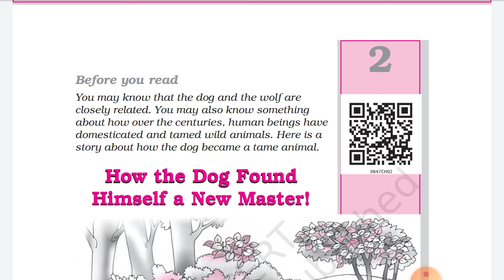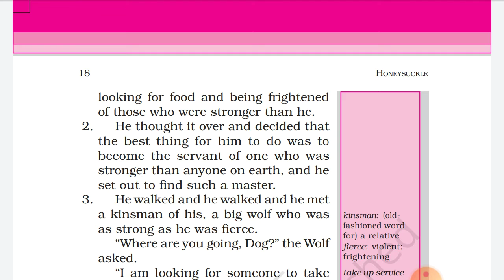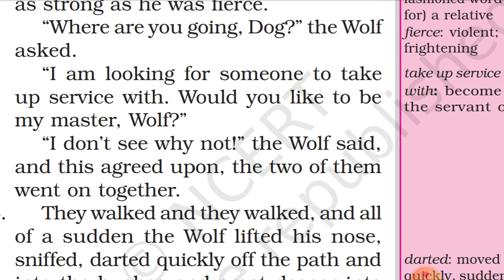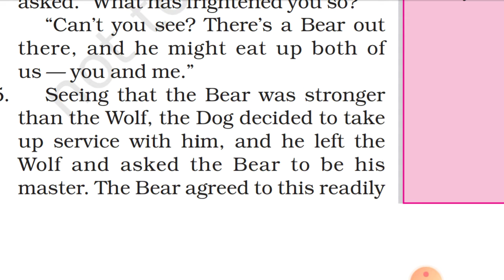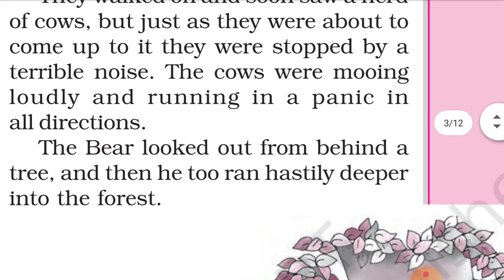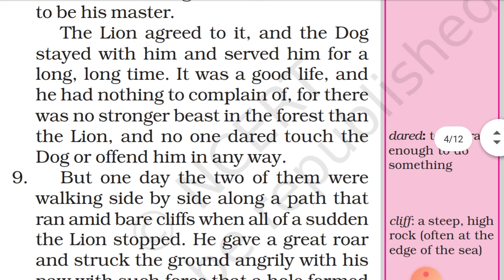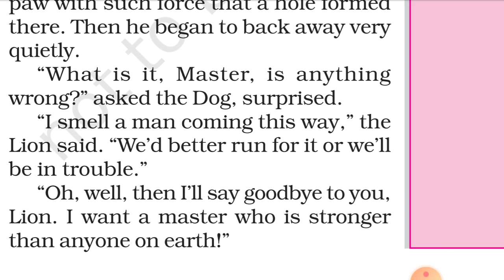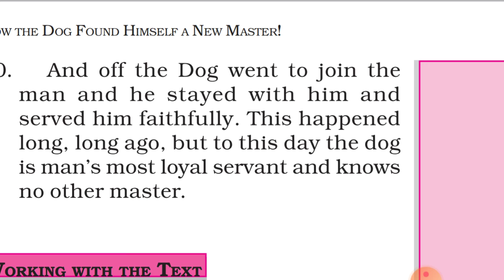English NCERT Chapter-2 How the Dog Found Himself a New Master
English NCERT
Honey Suckle book
Chapter-2